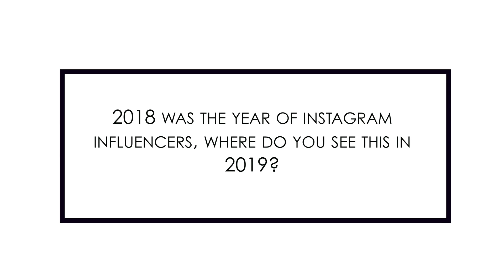FASHION IN 2018 Vs 2019 Ft MANISH MISHRA